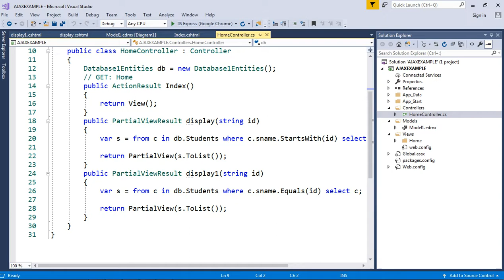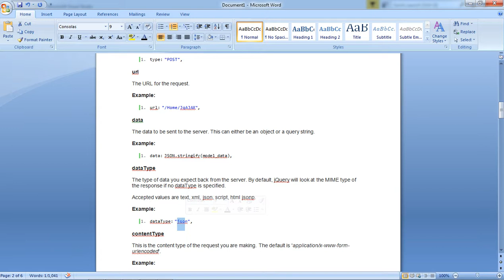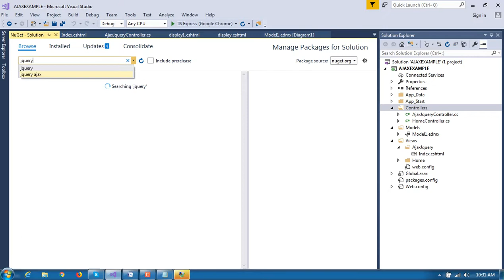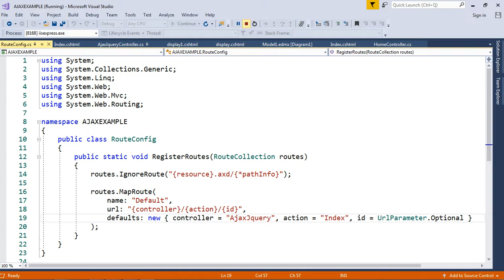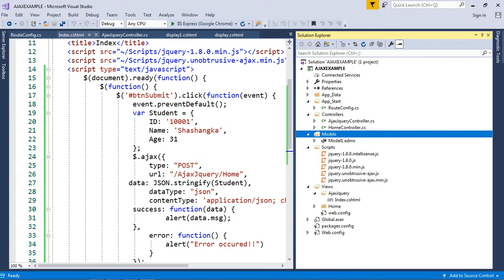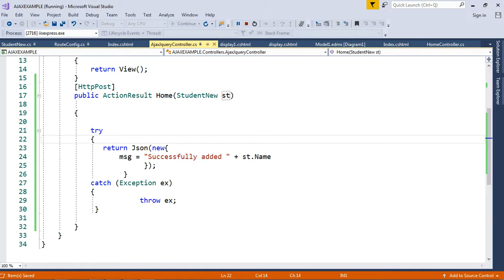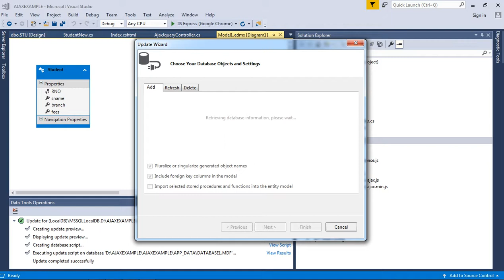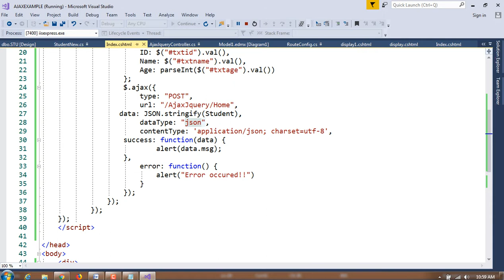Ajax with Jquery Example in ASP.NET MVC by Shiva Sir in Hindi,AJAX JQUERY TUTORIAL,Lecture 23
Ajax with Jquery Example in ASP.NET

Thanks
Shiva Gautam